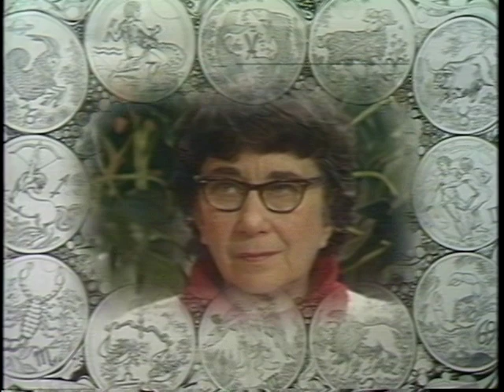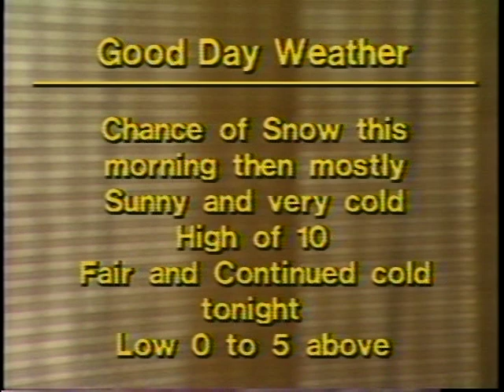Good Day Pittsburgh (February 9, 1979, WPGH)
Eleanor Schano, host.  Tom Peterson with news, Stan Savran on Sports, Ana Kao celebrated Chinese chef, Victoria Bond, director of the Youth Symphony.